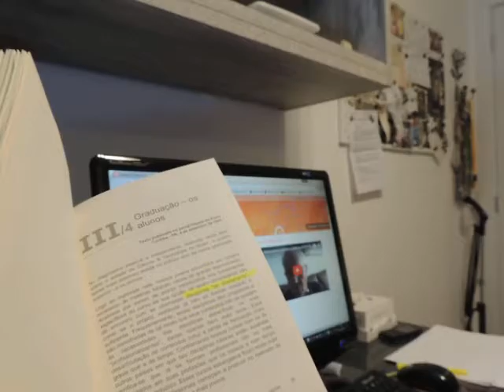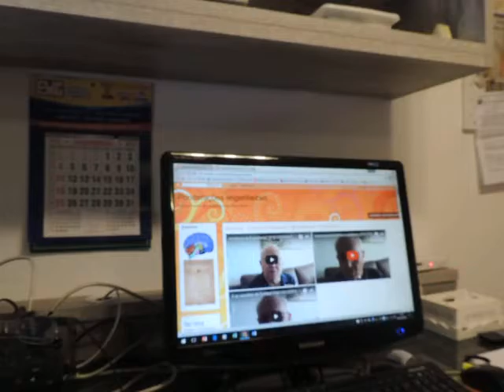Os cursos de Graduação DSCN4225